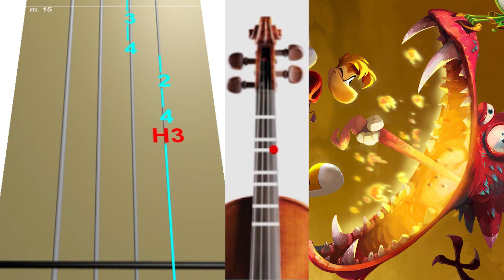Rayman legends - Orchestral Chaos Violín Tutorial / Tab Tutorial / Sheet Music violín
Tablatura de Rayman legends - Orchestral Chaos Violín Tutorial / Play Along Tab Tutorial Would you like MORE: ...

♫ En este vídeo encontraras la Tab del Thema de Rayman legends llamado como Orchestral Chaos en Violin, en este canal te enseñamos a tocar el violín con tablaturas y tutoriales muy fáciles, además puedes descargar todas las partituras de violín de todos videos que subimos al canal ¿Qué esperas? Aprende a tocar Violin con nuestros tutoriales 👍🤩

💻 Descarga las partituras desde la nueva App. Échale un vistazo

Manukesman / Violin tutorial / Como tocar violin / Violin tab / Violin tab easy,
Violin tutorial facil / Violin tablatura / Easy violin / Violin sheet music / Manukesman violin